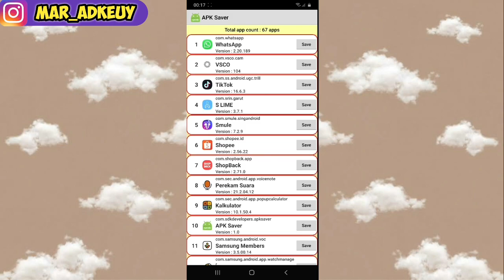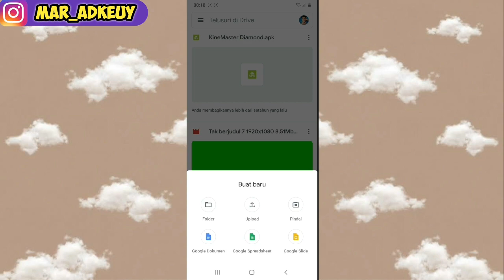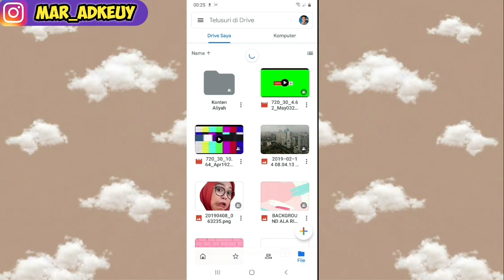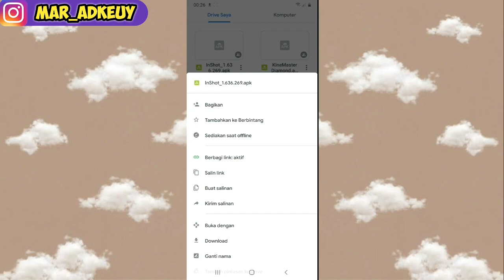CARA BUAT LINK DOWNLOAD SENDIRI DI GOOGLE DRIVE & TAMBAH KE DESKRIPSI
CARA MENYIMPAN APLIKASI DI HP
CARA BIKIN LINK DOWNLOAD SENDIRI
CARA MASUKIN LINK DI DESKRIPSI VIDEO

Camera : HP SAMSUNG A50
Audio : Mic Clip On
Edit Video : Kinemaster
Edit Thumbnail : PixelLab

Social Media.

Terima Kasih